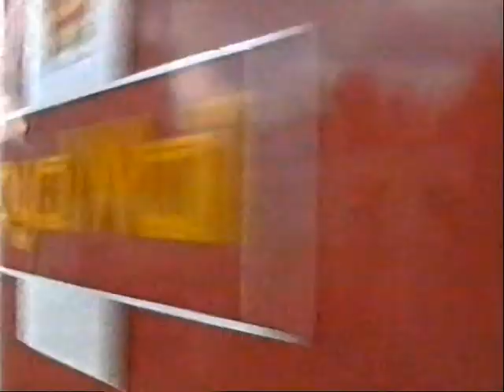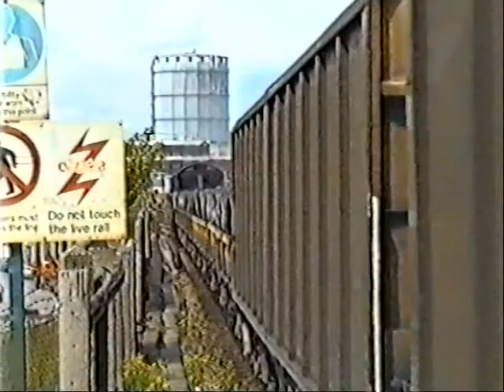Wandsworth Road - June 1997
Quite possibly the last upload from this Location but a belter of a day was had. Several 37's and 47's were seen plus 92's and a couple of 58's. Look out for a sequence around 12:30 where there are 3 Freights in as many minutes and no break in the filming such was the busy nature of this station